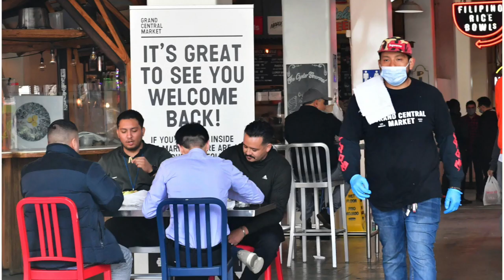GSTS Khương Hữu Lộc với Tình hình Kinh Tế Tài Chánh july 14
Tình hình Kinh Tế Tài Chánh nước Mỹ thay đổi từng ngày ,GSTS Khương Hữu Lộc phân tích  tích tình hình tuần qua để Quý vị tiên đoán kinh tế  Hoa Kỳ về tương lai